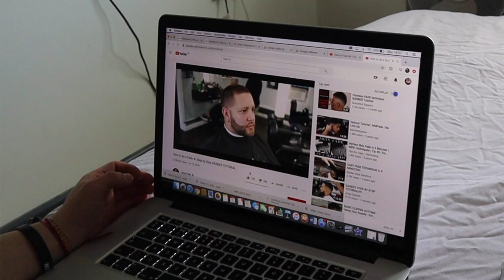I LET MY DAD CUT MY HAIR - At Home Skin Fade